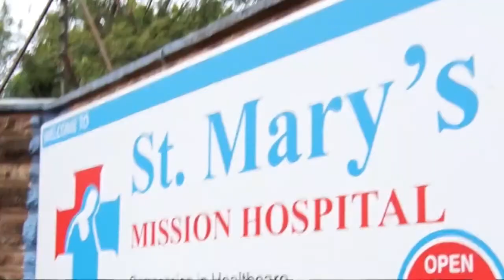11-02-2021 Capuchin TV Live Capuchin TV Live Eucharistic Adoration